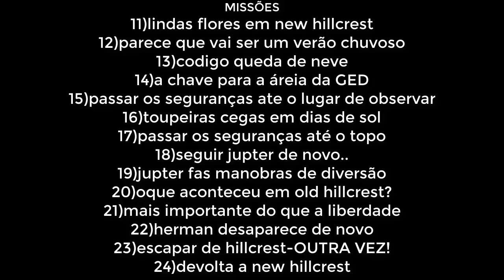Tentando resgatar o Herman! MISSÕES #145 SSO PT-BR (starstableonline)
DESCRIÇÃO: 🛑⚠ Algums personagems e paisagems podem estar diferentes em seu jogo por conta de atualizações :) ⚠🛑
jogo- starstable
missões

11)lindas flores em new hillcrest
12)parece que vai ser um verão chuvoso
13)codigo queda de neve
14)a chave para a áreia da GED
15)passar os seguranças ate o lugar de observar
16)toupeiras cegas em dias de sol
17)passar os seguranças até o topo
18)seguir jupter de novo..
19)jupter fas manobras de diversão
20)oque aconteceu em old hillcrest?
21)mais importante do que a liberdade
22)herman desaparece de novo
23)escapar de hillcrest-OUTRA VEZ!
24)devolta a new hillcrest
MINHAS CONTAS NO STARSTABLE ONLINE
servidor: RAINBOW VALLEY sso-sa-br-01
conta principal: Lucy Crazyforest
conta secunaria: Pia Crazyforest

conta no alicia online:
JoyceOttoPakiszH
editor:
CANTASIA,PHOTOSHOP CS6 E PAINT
gravador de jogos:
Bandicam
GALERA NÃO ESQUECE O LIKE :)

**SOBRE OS DESENHOS**
para me enviar seus desenhos envolvendo algo de mim ou do canal vc
pode me enviar pela pagina do facebook nos comentarios dos post por
mensagem ou pelo discord, ou pelo email logo abaixo :